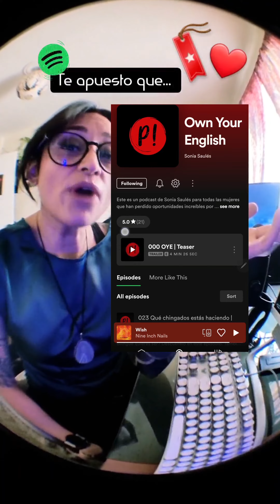pincheinglés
My name is Sonia Saulés. 🦋 Encuentra más chingonerías en Tiktok Instagram Spotify podcast: Own Your English Talleres